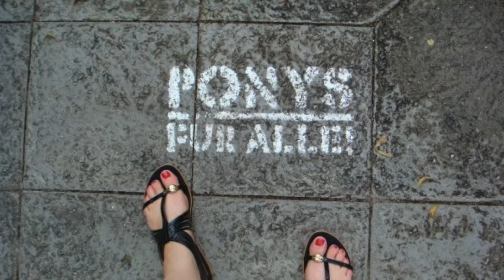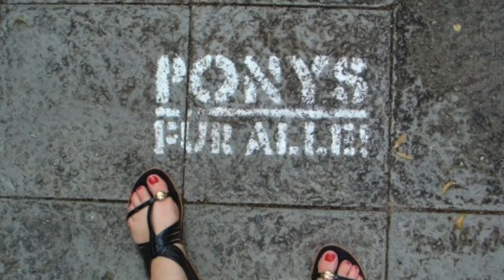Black Pony - Stolen Ponies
Cult hit from the new cross country scene in Ghent (Belgium) in the early 2000's.

God bless Low Christi.

DIY recording @ Seghers Square Studio, oct. 2005
Featuring
WD Pony (lead/rhythm guitar)
Poponypy (backing vocals/percussion)
McPardney (guitars)
Steady Daddy Pony (bass)
Pony Presley (backing vocals/drums)